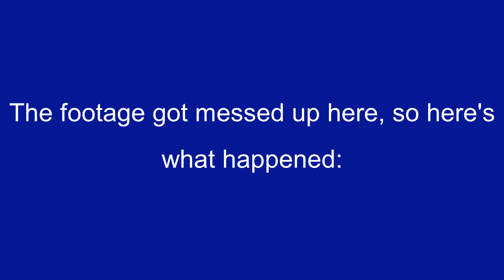Georgia's Secret Family!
Georgia has a secret family we don't know about!